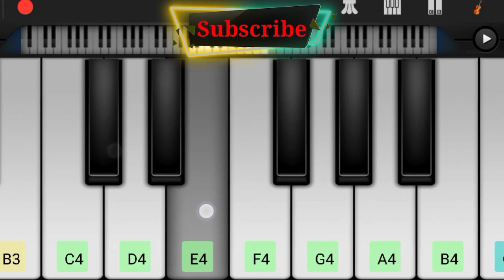DJ Alok Vale Vale Song Play in Piano| Hindi Notes Vale vale song.